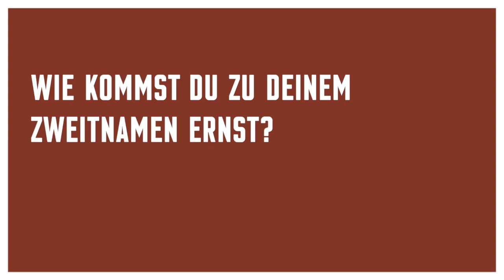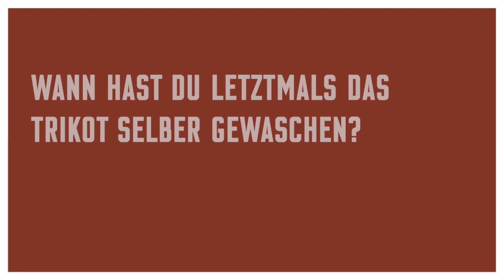Doppelpass mit Nicolas Hunziker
Der 23-jährige Baselbieter Nicolas Hunziker stiess im Sommer 2017 vom FC Basel zum FC Thun Berner Oberland. Im Interview spricht der Stürmer über selbstgewaschene Trikots, Rote Karten und seine Vergangenheit als Fasnächtler.